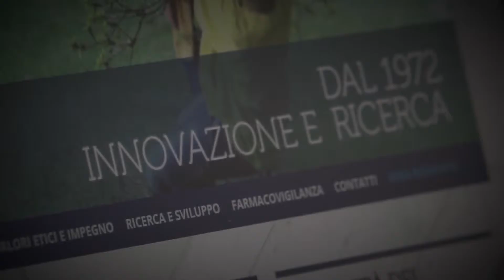Selected ADV e Maestro Production insieme per la realizzazione di video aziendali